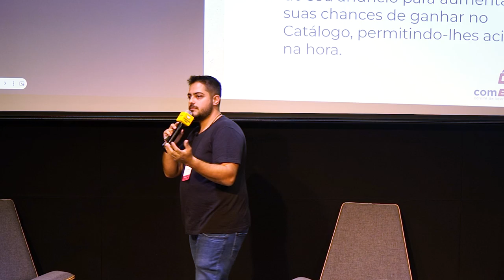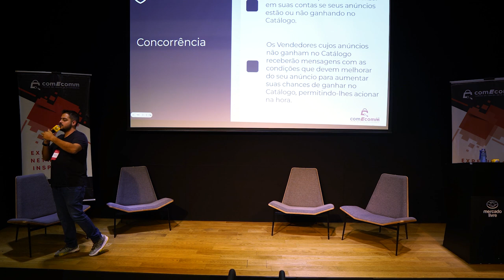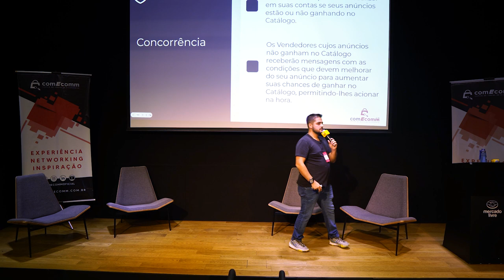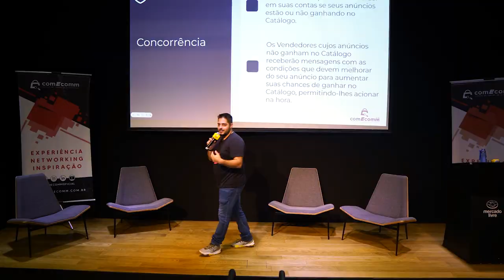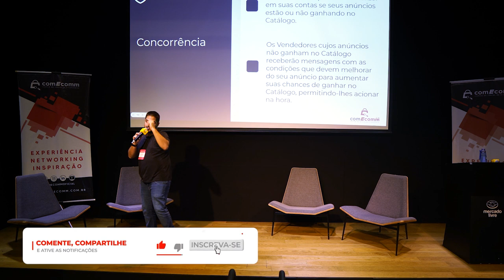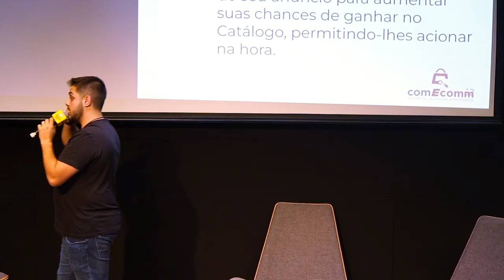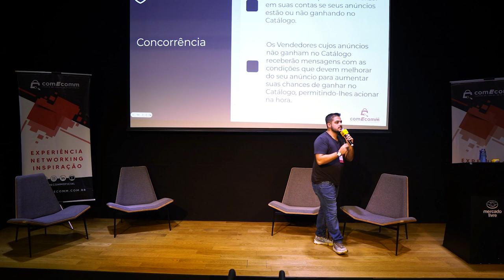Você está PRECIFICANDO corretamente seu CATÁLOGO do Mercado Livre?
Venda 4 Mil Todo Santo Dia com uma Margem de Lucro Saudável nos Marketplaces!

Você sabe como precificar seus produtos no Catálogo do Mercado Livre?

Se você quer saber como fazer isso de maneira correta e parar de perder dinheiro, assista esse trecho da palestra na ComEcomm que aconteceu na Melicidade.

Apoie nosso projeto:

Cupom: UMKARKETPLACE